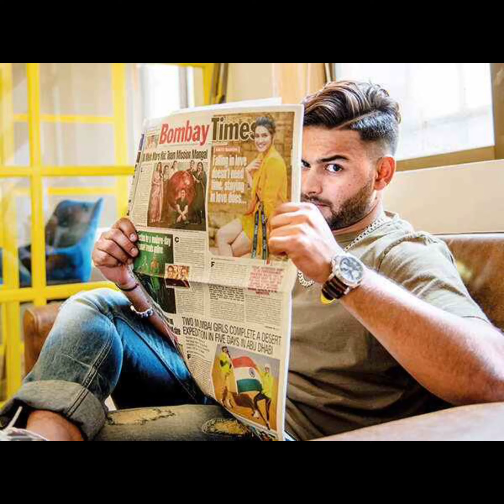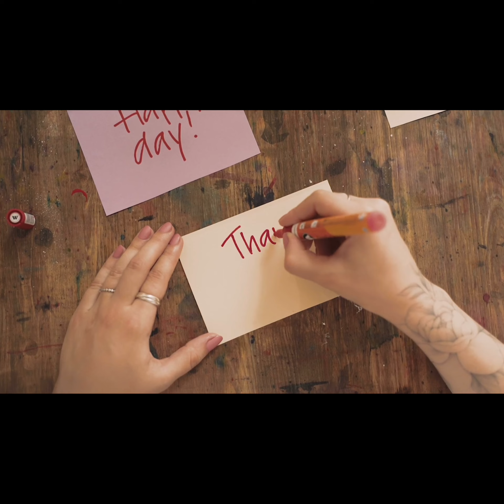Rishabh Pant | Interesting Facts | Hub of Fame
Rishabh Pant is a professional cricketer from India who plays as a wicket-keeper-batsman. He made his international debut for the Indian cricket team in 2016 in a Twenty20 match against England. Since then, he has become a regular member of the Indian cricket team across all formats.

Pant began his career playing for Delhi in domestic cricket. He quickly made a name for himself as a hard-hitting batsman and was soon selected to play for India A. He was also part of the Indian team that won the 2016 Under-19 Cricket World Cup.

In 2017, Pant was called up to the Indian team for a test series against England and made his Test debut in August 2018. He is known for his aggressive and flamboyant style of play, which has earned him the nickname "Babysitter."

Pant has had a successful career so far, earning several accolades and awards. He was named the Rising Star of Indian cricket at the 2018 CEAT Cricket Rating (CCR) International awards and also awarded the best wicket-keeper award in 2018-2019.

In IPL, he has played for Delhi Capitals, he has been a consistent performer for the team, playing crucial knocks and has been part of the team which reached the finals in 2020.

Pant is also known for his quick wit and sense of humor, which has made him a fan favorite both on and off the field. He has also been actively involved in charity and social work.

Despite his young age, Rishabh Pant has already made a significant impact on Indian cricket. He is considered one of the most talented and exciting young players in the game today, and many experts believe that he has the potential to become one of the best wicket-keeper-batsman in the world. His aggressive and fearless approach towards batting and his quick-wittedness behind the stumps, makes him a valuable asset to the Indian cricket team and he is expected to play a key role in the team's future success.